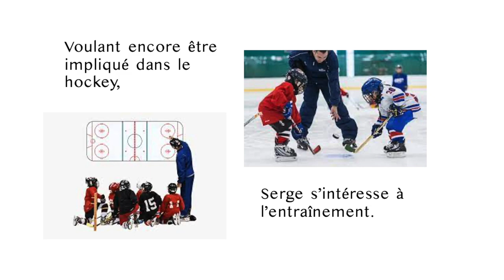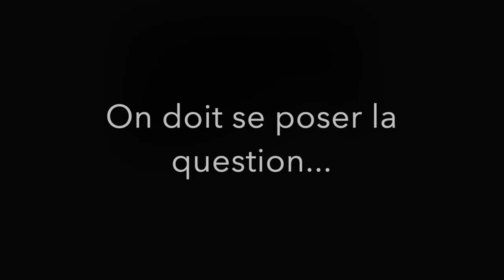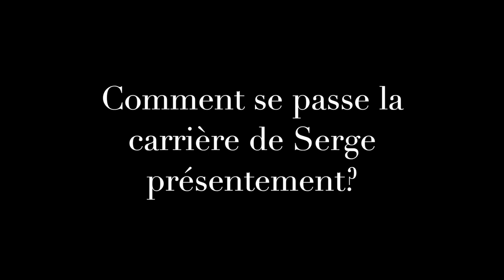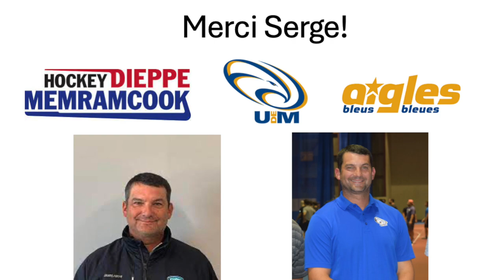Université de Moncton KNEP 4102 Hommage à Serge Bourgeois par Isabelle Cormier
Hommage à Serge Bourgeois